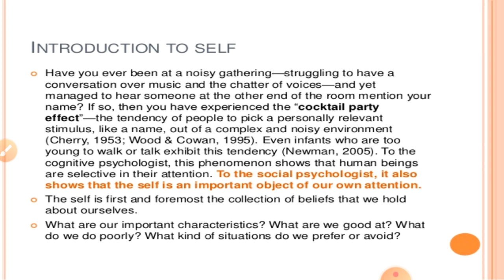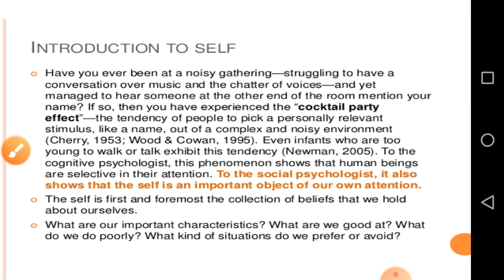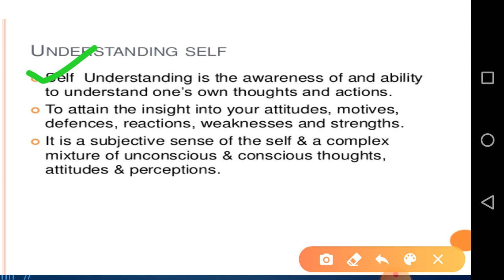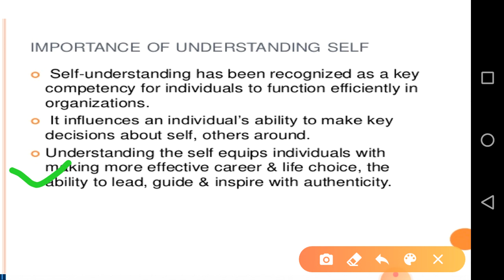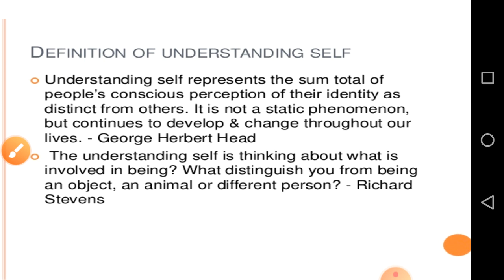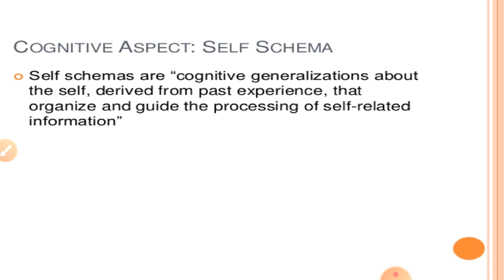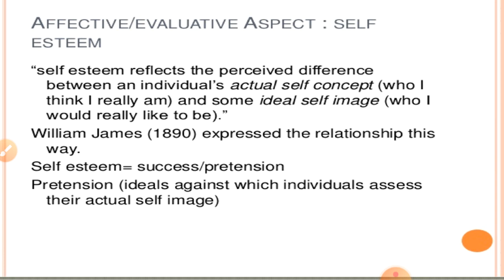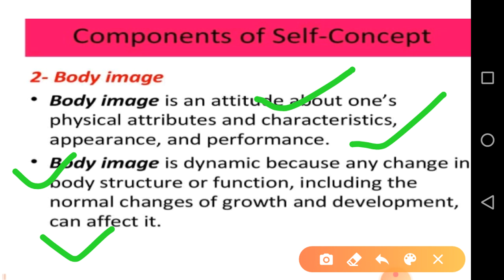VL-21_Characterstics and Activities of I_Human Values